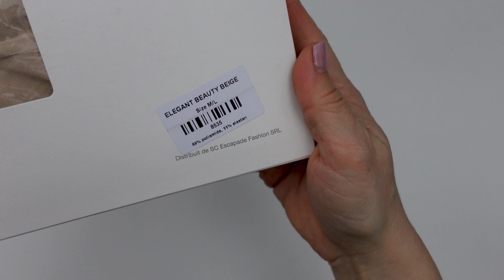Escapade - CHILOT ELEGANT BEAUTY BEIGE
Chilot modelator clasic, cu talie inalta si clin antibacterian. Perfect pentru tinutele elegante. Aplatizeaza abdomenul, modeleaza si ridica sezutul. Compresie medie, reduce 1 marime. Microfibra soft absoarbe umezeala, lasa pielea sa respire. Ideala pentru persoanele cu pielea sensibila.

Marimi:
S/M
M/L
L/XL